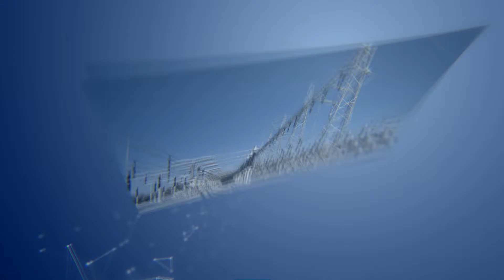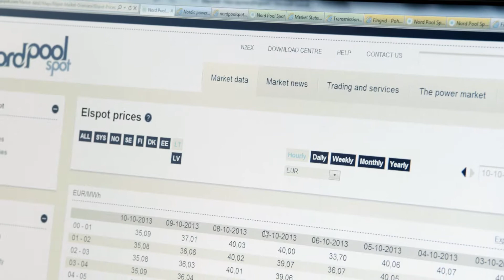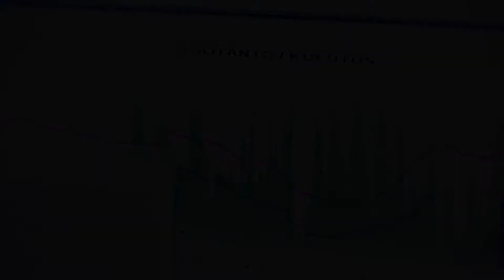Fingrid’s history and operations - the electricity market in Finland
Fingrid was established in 1996 at the same time as the electricity market was opened in Finland. Since then the production and distribution of electricity have been two separate businesses. This video goes through Fingrid’s history and operations.

The video was originally published as part of the Fingrid Oyj Annual Report 2013. The report is available in Finnish and English on the company's and can be printed out as a PDF file.

Fingrid Oyj takes care of the functioning of the nation-wide high-voltage grid, the backbone of electricity transmission. We transmit electricity continuously from electricity generating companies to distribution network companies and industrial companies. We take care of the cross-border connections and promote the functioning of the electricity market. Fingrid makes sure that Finland obtains electricity without disturbances.

Video production: DeCo Media